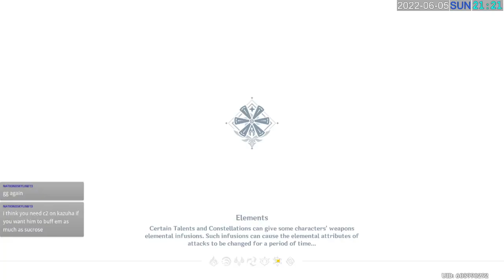Abyss (2022-06-05) Floor 12 9-Star with Yoimiya Double Geo + Yelan Rational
00:00 Chamber 1
03:12 Chamber 2
06:25 Chamber 3